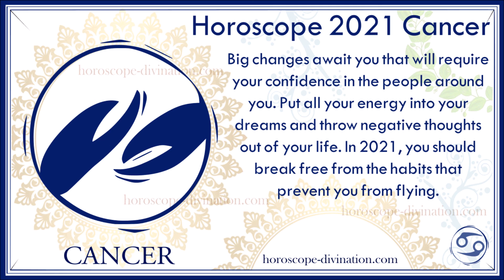✦ Horoscope 2021 Cancer ✦ 𝙇𝙤𝙫𝙚, 𝙃𝙚𝙖𝙡𝙩𝙝, 𝙈𝙤𝙣𝙚𝙮 & 𝘼𝙨𝙩𝙧𝙤𝙡𝙤𝙜𝙮 Horoscopes 2021 ➥ Cancer zodiac sign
Prediction of Horoscope 2021 Cancer emphasizes astrology moves trough Cancer zodiac sign. Love horoscope highlights several days and months when single Cancer could meet someone interesting. These in a relationship could have the opportunity to have a stronger and more successful connection with partner or husband in 2021. Love Horoscope says, that this sign will be rewarded in 2021. Their ambitions could be a reality. Cancer should follow their intuition and they will be able to clean up their emotions, specifies horoscope 2021 Cancer. Moon as the ruling planet for Cancer zodiac sign will have a significant effect on the emotions, health, and work of each of you. If you would like to know more about Moon influence, you should know daily horoscope Cancer for each day, for free. Cancer can look forward to more passionate energy, underline the astrology horoscope. This sign will also be able to shine in society, at work, and in a relationship as well. Love horoscope predicts, that they will need to say goodbye to some friends in 2021

The emotionally strong year is waiting for Cancer zodiac sign, says horoscope 2021. This forecast will uncover prediction in love, work, and for health in 2021. Each Cancer should know their prognosis for the current year in several areas of life.

The summer season will be very important for each cancer and for their feeling. If you are Cancer who wants to grow in 2021, you should be focused on summer months and catch the whole Sun's energy. In June there will be some changes in your mood and energy. Family members will need your patience, understanding, and advice, emphasize horoscope. Also, a daily horoscope could tell you more about your future. The year 2021 will be truly promising for men and women born under this zodiac sign. Love horoscope Cancer says, that you will have time for yourself, for sensuality and romance in love.  The whole period will be very positive in love, but you need to remember do not to put much pressure on your loved one. Cancer should be careful about their actions and words they say to others. Love horoscope Cancer urge, that they must share not just positive emotions in a relationship but worries as well. Stress will mostly affect Cancer's health, specifies health horoscope 2021. If Cancers need some support in an emotional way, they should have their best friend near them, or visit a specialist, if it will be necessary for their well-being.
Some specific days of 2021 will strongly affect horoscope 2021 Cancer and their emotions and feelings. Read your daily horoscope for Cancer sign and be ready for your near future.

There will be some important movings in Cancer's sign that they should know. For example, when the Mars ingres Cancer, you will need to be more careful about people who you love. Mars will bring you positive vibrations and energy as well. But, you will feel more passionate than ever. When Venus will go through Cancer, during June 2021, they will feel a desire for an emotional outburst. When the Moon staying in Cancer, you will need a stronger bond with your family and home, says love horoscope. If you will feel depressing or demotivating thoughts, visit someone who could cheer you up, recommend horoscope. Not just prognosis for 2021 is important. You should know daily horoscope Cancer, their weekly or monthly prediction, the prognosis for each month, and love compatibility of the Cancer zodiac sign. You can find everything about Cancer zodiac sign

What you can find in this video about detailed horoscope 2021 Cancer?
Main Overview - 00:01
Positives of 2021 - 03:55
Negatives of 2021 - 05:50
Love horoscope - 07:50
Work & Money forecast - 17:15
Health prediction - 23:58
Planetary impacts on Gemini - 27:50
Daily horoscope during the 2021 - you can find these predictions of the daily horoscope on our website. Read about specific dates in 2021 or visit your accurate daily horoscope Cancer.

Do you already know your love horoscope Cancer or prediction for 2021? If you know your accurate daily horoscope and personality traits of man or woman born under this magical sign, you should visit Horoscope & Divination Facebook channel with loves horoscope, divination, tarot reading, zodiac memes, and whole magical zodiac world